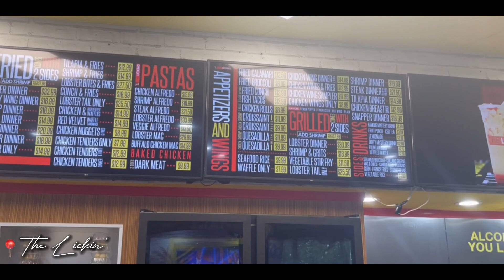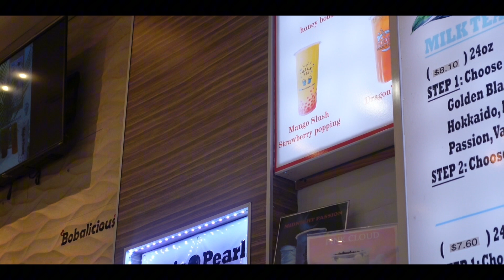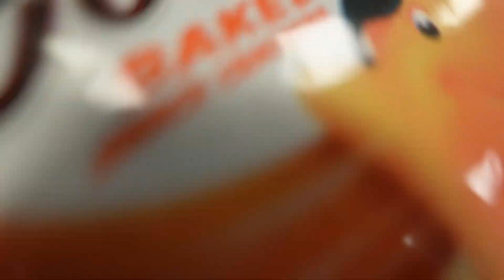LITLANDO VLOG | pictures + eating out + clubbing + more !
Shein : officialnii15
Jurllyshe : officialnii